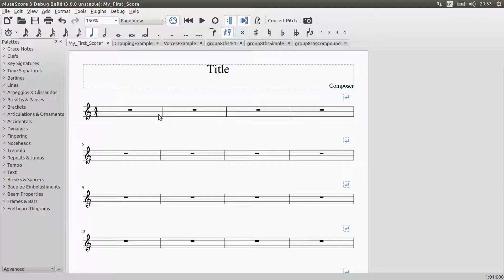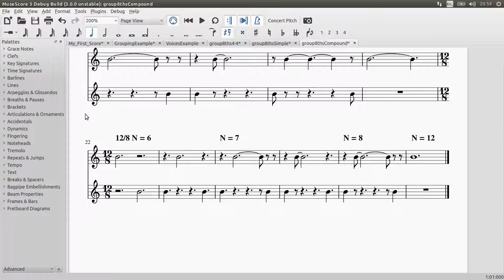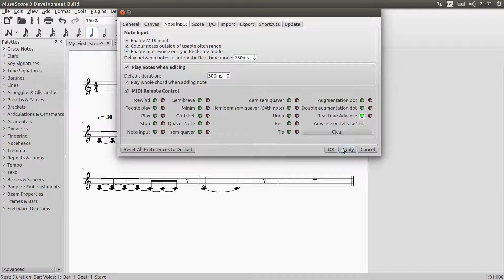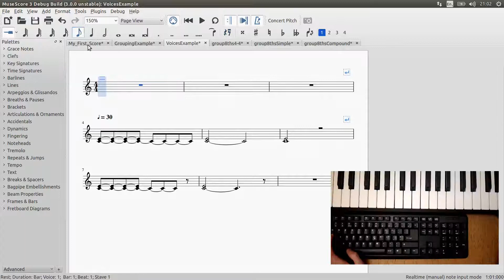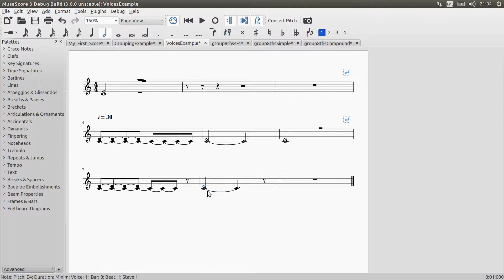GSoC with MuseScore - Semi-Realtime MIDI Demo Part 2: Rhythmic Groupings and Voice Separation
A demonstration of my Semi-Realtime MIDI project to improve note entry in MuseScore for Google Summer of Code 2016. The aim was to implement new methods of note entry where users play the piece as though giving a live performance.